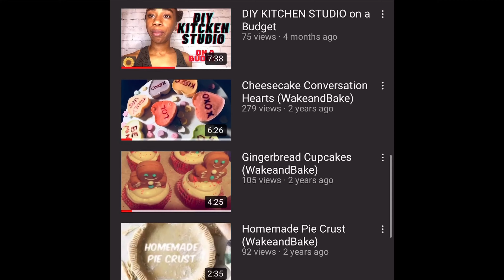How to make a Drunk Barbie Cake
YouTube description
Hi guys i'm Chef Sunflour and your watching my show Wake and Bake where every week i do a show recording of a my cake art. Today I will show you how to make these beautiful Unicorn Cake Popsicle and i hope this video helps you make your own special cake at home. good luck bakers.

mzjHD8FzEl1N4VtDFnBJnzO1h6logH&index=8